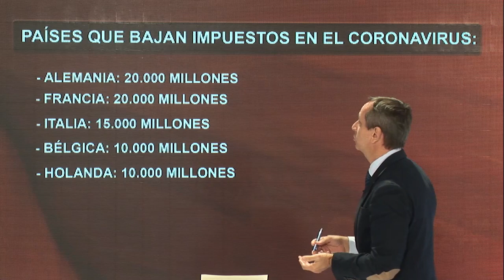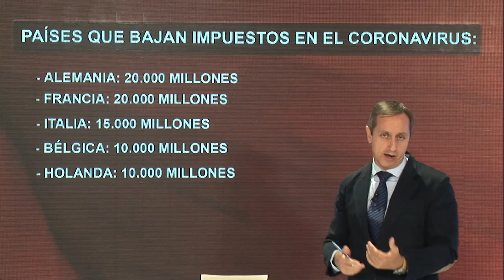CARLOS CUESTA: SUBIR IMPUESTOS PARA LUCHAR CONTRA EL VIRUS NOS LLEVA A LA QUIEBRA TOTAL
¿Quieres saber LA VERDAD de lo que ocurre en España? Carloscuesta JesusAngelRojo y JavierAlgarra te ofrecen una alternativa real en el mundo de la información. Las noticias de actualidad de las que no hablan los principales canales nacionales. Puede verse a través de las frecuencias 48 de la TDT de Madrid 24, la 8 Mediterráneo, 8 Zaragoza y en internet a través de o